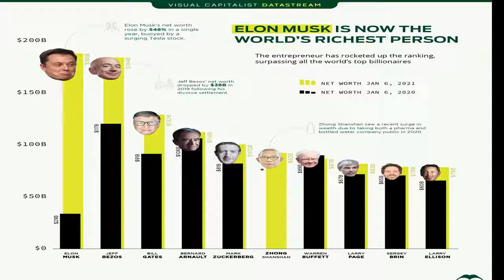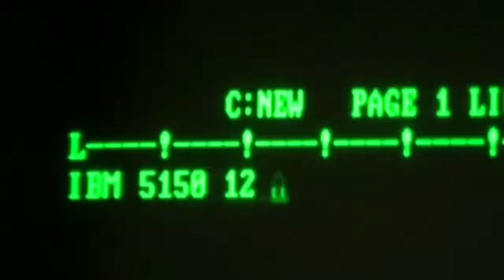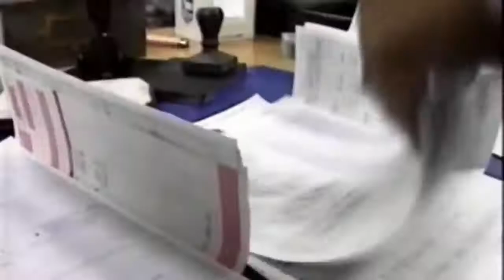Elon Musk Biography Tesla Motors Hyperloop SpaceX SolarCity StarLink Neuralink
Elon Musk Reeve (Pretoria, South Africa , 28 as June as 1971 ) is a physicist, investor and South African magnate with Canadian and US citizenship. Co-founder of PayPal , Tesla Motors , SpaceX , Hyperloop , SolarCity , The Boring Company , Neuralink and OpenAI . He is CEO of SpaceX , Tesla Motors, President of SolarCity and Co-President of OpenAI. In June 2017, his fortune was estimated at US $ 17.4 billion, making him the 56th richest person in the world.